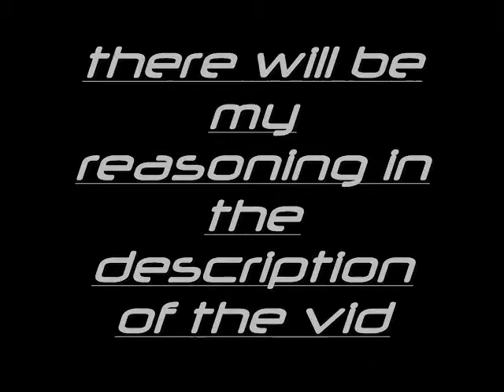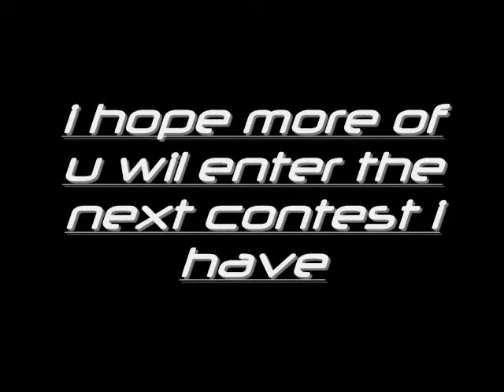DBZ/Jak contest (results)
here r the results for my contest.

reasons 4 y ech vid ot wat place it did and a link 2 the vid:

1st place:
i thought the song was good and somewat fitting to the vid. also the effects were done nicely. and the part where it showed a pic of goku on one side, a pic of cell on the other and had the arena in the middle was a very good part of the opeing. also the effects were never any bit annoying. and they were also very well timed with the music. also the quality was great.

2nd place:
it was an over all good vid. the song fit Broly quite a bit, i hought.  there was one problem though. the effects were a bit over used and annoying at the beginning. i could harly tell wat was going on. other than that though the effects were very well used.

3rd place:
the vid was good. the song fit. the only thing keeping this vid from getting a higher place was the fact that their wernt many effects used.

4th place:
a great use of piece of the dbz sound track but the fact that the rest of the ppl used real songs brought this one down a bit. and the opening was a bit annoying. i dont mind black and white, as i have used it myself, but making the quality look bad with the fim age effect wasnt very good for this vids place. not that its a bad effect, it was just usd for too long.

i hope more of u will enter my next contest